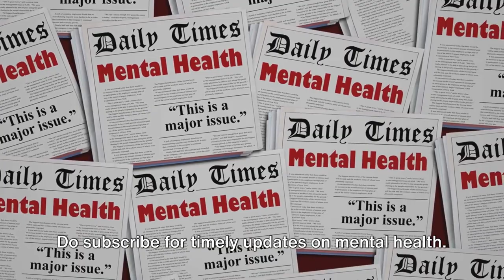The Healing Power of Garden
@GleeGlowJunction In this video, we delve into the transformative and healing power of gardens and nature, inspired by the ecotherapy practices of Healing Gardens at Gleeglow Junction. Explore how connecting with nature can positively impact our mental, emotional, and physical well-being. 🌿✨

Join us on this serene journey as we discuss the benefits of ecotherapy and the science behind how gardens can promote healing and relaxation. Discover the secrets behind creating your own healing garden and tips for incorporating nature into your daily life to boost your overall wellness.

If you're curious about how nature can be a powerful healer, don't miss out on this insightful exploration. 🌸🌱

OUTLINE:

00:00:00 The Startling Truth about Mental Health
00:00:51 Nature’s Healing Power
00:02:20 Your Personal Oasis
00:03:49 Join the Gleeglow Junction Community